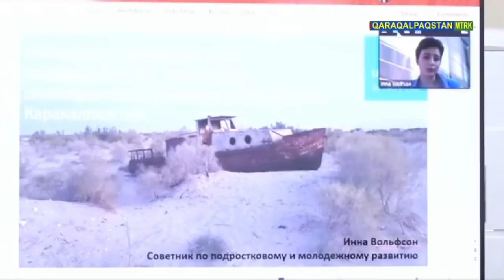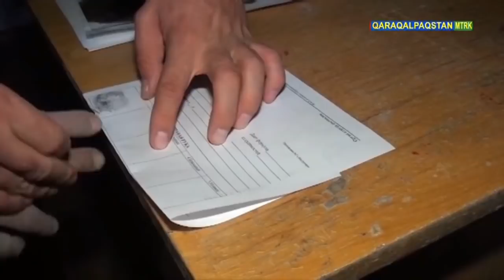ХАБАР 3.11.2020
Бағдарламамызда:
00:00  Хабарлардың қысқаша мазмуны
00:46  Картошка терими. Қанлыкөл
04:08  Жаслар тәрепинен жаратылған жаңалықлар
08:07  Коррупцияға қарсы гүресиў
11:30  Жол ҳақылары қымбатлады ма?!
14:28  Карантин қағыйдаларына әмел етпегенлер. Рейд
17:08  Жасы үлкенлерди музейлер менен таныстырыў
19:58  Спорт. Саламатлық ушын 5 мың адым
21:42  Футбол бойынша Қарақалпақстан 27-миллий чемпионаты